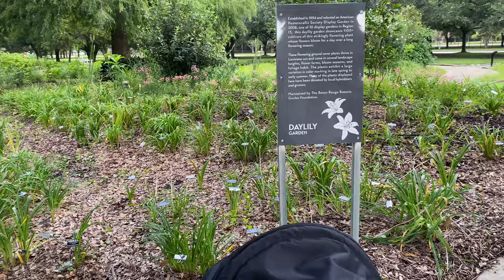WEEKEND VLOG | TRIP TO NEW ORLEANS + BOTANICAL GARDENS WALK + LUNCH + MORE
hey mom hey hey dad hey wassup I’m back with another upload this was just a few weekend week really lol celebrating my sisters birthday, we went to New Orleans and had a blast.